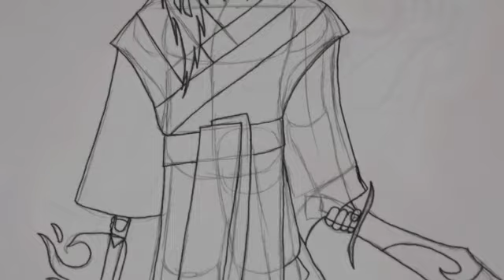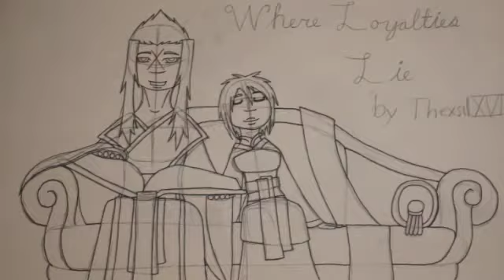My Art in the Raw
This is a video of all the Drawings that I plan to put on Deviantart. I OWN EVERYTHING  BUT THE MUSIC AND THE CHARACTERS I DID FAN ART OF